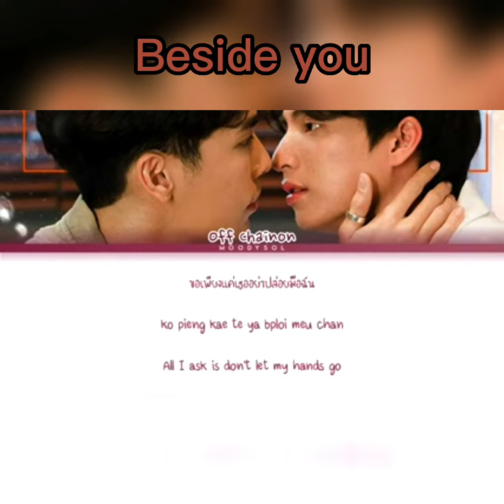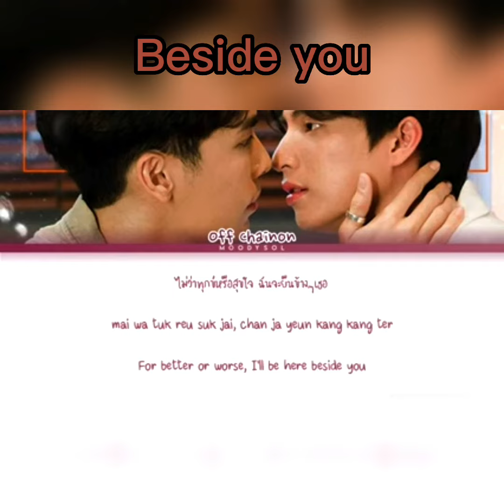Tharntype Ost Mewgulf Waanjai A_GULFMEW🌻☀️